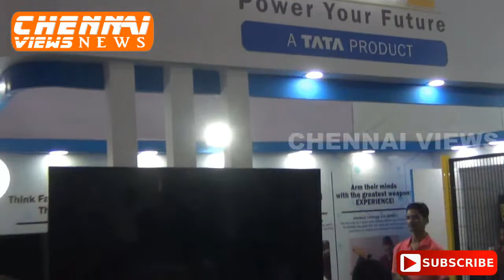Automotive Engineering Show (2019) inaugurates in country’s largest auto manufacturing Hub Chennai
Automotive Engineering Show (2019) inaugurates in the country’s largest auto manufacturing Hub Chennai

12th edition of Automotive Engineering Show (AES) kicked off in Chennai today with some of the biggest names from the industry demonstrating technical advancements. With smart manufacturing seeping rapidly into the sector, industries concentrate on finding various ways to boost component and vehicle production.

The automotive manufacturing hub of India, Chennai witnessed the inauguration of the country’s leading exhibition for the sector - Automotive Engineering Show 2019. The show that has displayed tremendous growth in exhibition space and exhibiting companies, hosts 94 companies that includes some of the biggest names in technology & solution providers of smart manufacturing for automotive sector including Tata Motors, Staubli, Festo, Bettinelli, Eplan, Pepperl & Fuchs, Schmersal, Baumer, Sick India, Pilz India, Wipro 3D, Polyworks, Bharat Forge, Nikon, Carl Zeiss, Olympus and Ingersoll Rand Technologies. Fitting the needs of business visitors like automobile manufacturers (OEMs), auto component manufacturers and machine builders, the platform will display advanced manufacturing technologies for the auto industry.

The term ‘smart’ is imbibed by every automotive company nestled in progressive India. Along with mass production, lean adoption, and globalisation, big data and the involvement of smart technology has fuelled the overall growth and profitably of the automotive manufacturing industry. Understanding the need for deeper awareness of smart technologies in this industry, AES Chennai 2019 in association with All India Council for Robotics & Automation (AICRA) is hosting ‘Industry 4.0 and the rise of smart manufacturing’. The seminar that is scheduled on the 5 July 2019, will talk about concepts like Industry 4.0 and digital twin in automotive industry.

With the help of smart technologies like ‘digital twin’ that combines the virtual and real world of production, industries can master the ever-growing challenges in their highly dynamic markets. Industry experts will cover spheres like digital twin and its impact on Industry 4.0, digital twin technology benefit in automotive organisation and the challenge of creating digital twins in the transition to Industry 4.0.

Other topics that will be highlighted at the show are data management for automotive manufacturers, automotive cybersecurity, proactive asset performance management with IIoT and analytics in automotive industry (India). The meeting point for leading automotive companies and OEMs will also host closed door workshops by Wipro 3D and Polyworks Software India Pvt Ltd.

Chennai being a hub for the automotive companies in India, has attracted international players from China, Poland and South Korea. Associations like All India Council for Robotics & Automation (AICRA), International Centre for Automotive Technology (ICAT), Global Automotive Research Centre (GARC), and Automotive Component Manufacturers Association of India (ACMA) have strongly supported the show making this platform an important prospect for its stakeholders